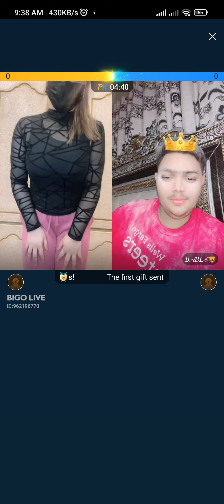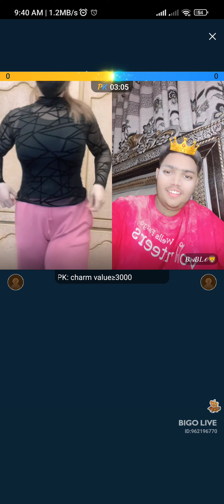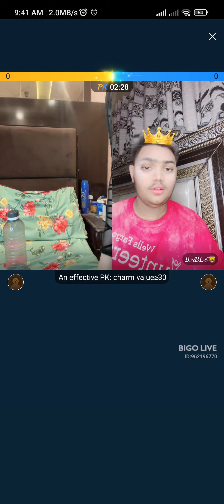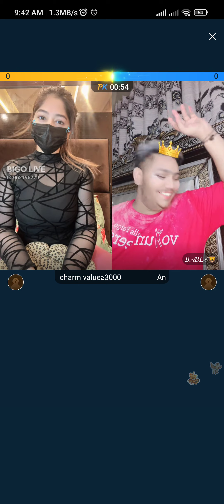Bigo live Hot Punishment Gul Hot Boobs in Black bra